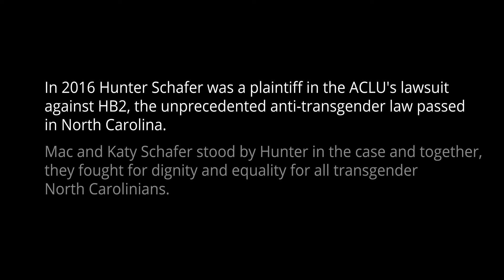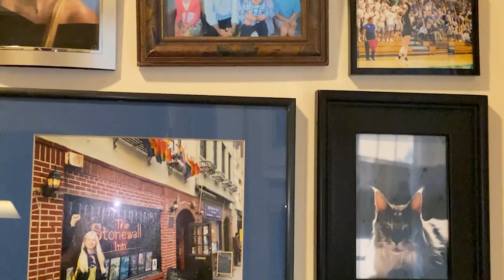Mac & Katy Schafer Share Why NCisReady for Transgender Equality Statewide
In this video for the NC is Ready campaign – coordinated by Equality NC and the Campaign for Southern Equality – Mac and Katy Schafer reflect on the five-year anniversary of HB2, the anti-transgender "bathroom bill" in North Carolina. Mac, Katy, and their daughter Hunter were plaintiffs in the case against the discriminatory law, and now that key provisions of the law have expired, communities across North Carolina are coming together to pass LGBTQ-inclusive nondiscrimination ordinances. Listen to their story, and take action

Video edited by Marceline Martineau.